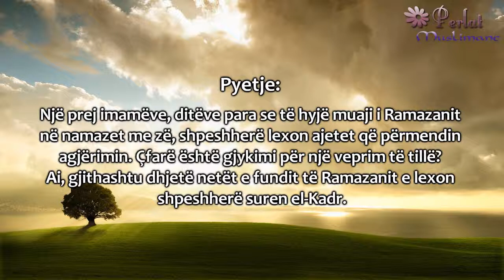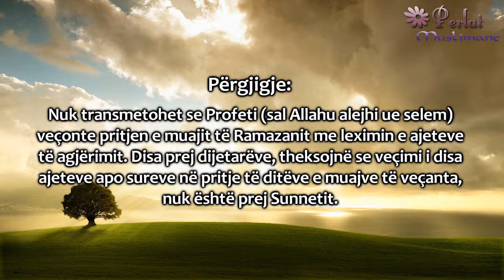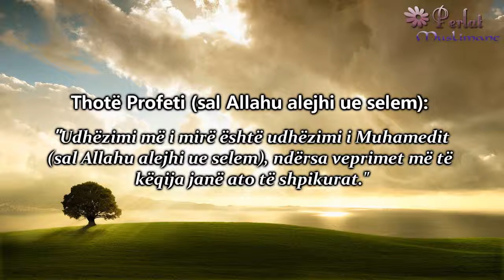Leximi i ajeteve të veçanta në namaz në pritje të muajit të Ramazanit - Abdullah el-Adani